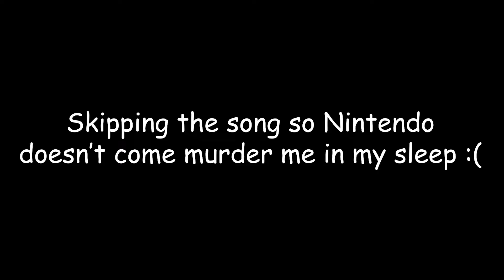Grandma Rebuilds Ohio - Animal Crossing New Horizons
An update to the previous video I did on New Horizons. Showing how much progress I've made on the island, and doing a lot of terraforming with the newly obtained permits.